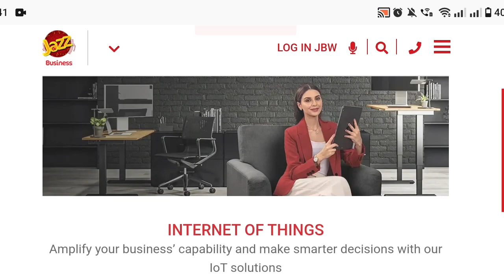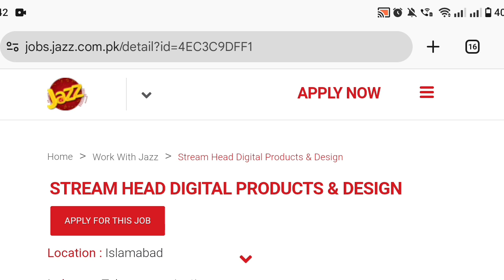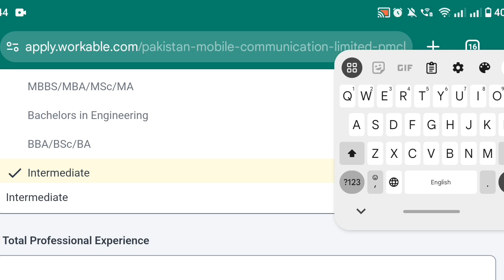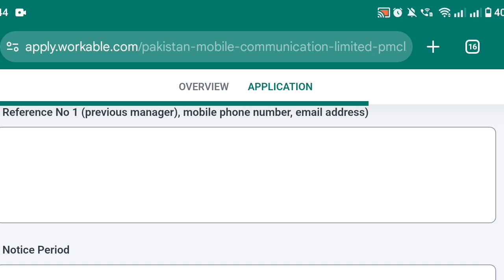Jazz Company Jobs 2024: Male and Female | How to Apply Online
_Jazz Company Jobs 2024: Male and Female | How to Apply Online | Step-by-Step Guide_

Exciting career opportunities at Jazz Company! Learn how to apply online for latest jobs in 2024 for both male and female candidates.

- Job details and eligibility criteria
- Online application process and required documents
- Tips for successful application
- Latest Jazz Company job openings

_Job Details:_

- Various positions available (Customer Service Representative, Sales Officer, etc.)
- Job type: Full-time
- Location: Pakistan (various cities)
- Eligibility: Bachelor's degree
- Salary: Competitive package

2. Click on "Careers" and select the desired job position
3. Fill out the online application form
4. Upload required documents (CNIC, degree, transcript)
5. Submit application and print receipt

_Required Documents:_

- CNIC
- Degree and transcript
- Recent passport-sized photos
- Domicile certificate

- Ensure accurate information
- Double-check documents before uploading
- Apply early to avoid last-minute issues

_Video Timeline:_

0:00 - Introduction
1:00 - Job Details and Eligibility Criteria
2:30 - Online Application Process
5:00 - Required Documents
7:00 - Tips and Tricks
9:00 - Conclusion

_Important Links:_

- Jazz Company Careers Page:

_Subscribe_ to our channel for more job-related videos and updates!

_Like_ and _Comment_ below if you have any questions or need further assistance.

_Share_ this video with friends and family who may be interested in Jazz Company jobs.

_Tags:_

- Jazz Company Jobs
- Apply Online
- Job Search
- Pakistan Jobs
- Telecom Jobs
- Career Guide
- How to Apply
- Requirements
- Application Process

_Disclaimer:_ The information provided in this video is based on publicly available data and may be subject to change. Please visit the official Jazz Company website for the most up-to-date information.